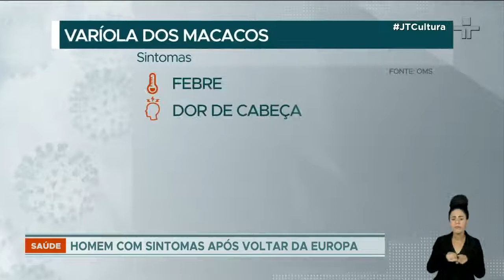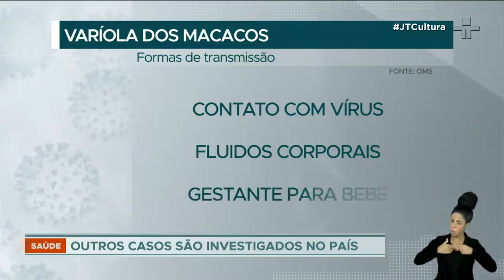Primeiro caso da varíola dos macacos é confirmado em São Paulo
Um homem de 41 anos, que viajou à Espanha, está em isolamento no Hospital Emílio Ribas, em São Paulo. O Instituto Adolfo Lutz analisou uma amostra de material colhido do paciente.

Os principais sintomas da doença são: febre; dores na cabeça; dores musculares; calafrios; exaustão; e erupções na pele. A doença pode durar de duas a quatro semanas.

Segundo a OMS, as transmissões podem acontecer através de fluidos corporais ou contato com alguém que esteja com o vírus. As medidas de proteção são parecidas com a da Covid-19: uso de máscaras, higienização e distanciamento social.